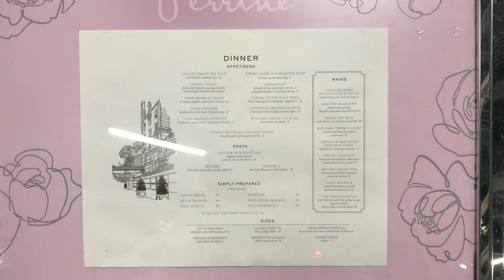Outdoor Dining at the Pierre Hotel (New York, NY)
Please enjoy this video of Perrine, an elegant restaurant at the Pierre (a 5-star hotel in New York).  The Pierre, a Taj hotel, is located at the corner of Fifth Avenue and East 61st Street.  Perrine offers both indoor and outdoor dining.

Since September 2021, I have ordered a few of the appetizers and entrees listed on Perrine’s dinner menu (all of which have been excellent).  This video includes footage of the warm chocolate cake which is included on the dessert menu!

Date of video:  June 2022